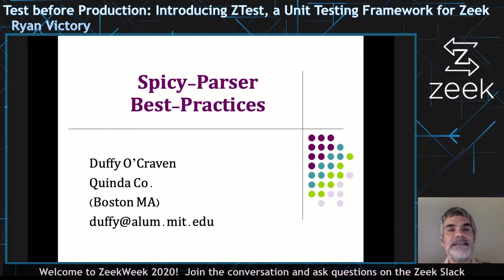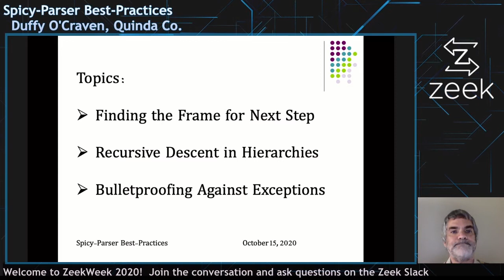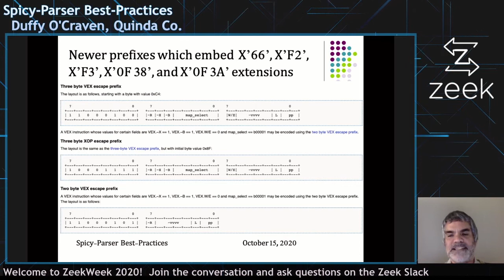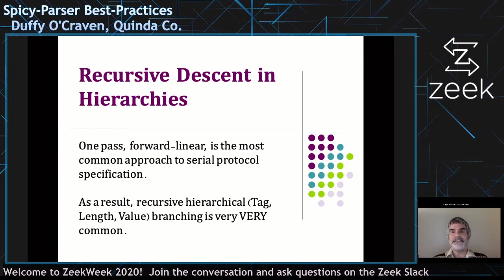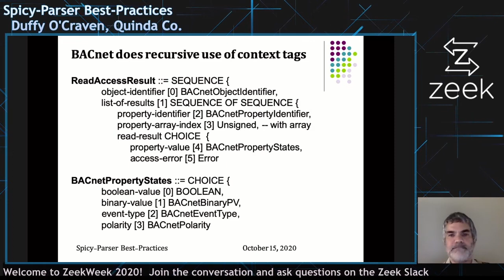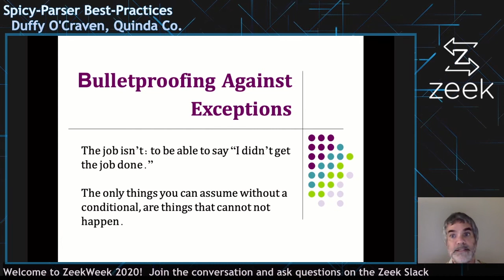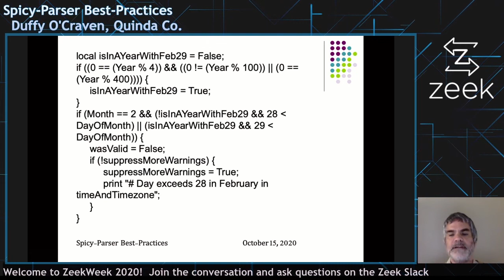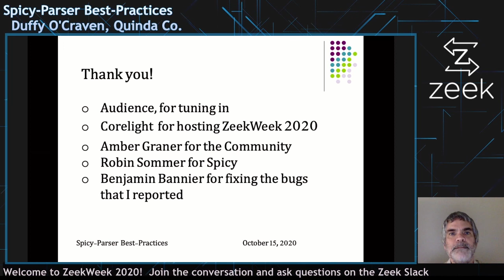vZW20 - Day 3 - Spicy-parser Best-practices - Duffy O'Craven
While writing Spicy-parsers for a few theretofore unsupported protocols, I learned much. Reflecting on the similarities, and the progressively better implementations, I realized others could benefit from my experience. I'll draw attention to the perhaps elusive value of a few of Spicy's more esoteric features. I'll cover general parser best-practices, and some which are simply good defensive-practices. But in this talk, the Overall theme is presenting ideas in context, to see how they are effectively utilized.

More about Zeek and connecting with the community can be found